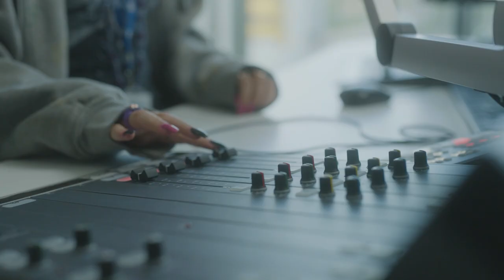Kickstart Your Career in Media | Global Academy Promo Video 2022/2023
Unleash your creativity and kickstart your media career at Global Academy!

Our students receive top-notch classroom and studio training, as well as invaluable opportunities to connect with industry professionals through guest speakers, mentorship, and work experience. With a strong network of contacts, a dynamic portfolio of media projects, and skills honed to meet the demands of the industry, you'll be well-equipped for further education or employment upon graduation.

Global Academy works closely with leading employers like Global, BBC, and Sky to ensure our curriculum stays ahead of the curve. Apply for Year 10 or Year 12 now and be a part of the future of media.

➡️ Located in Hayes, Hillingdon, West London, UK.